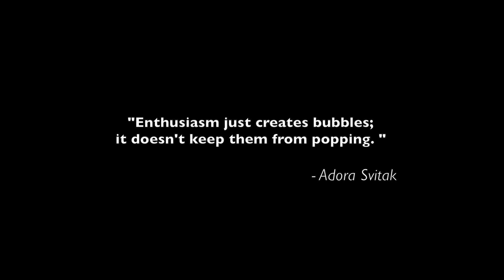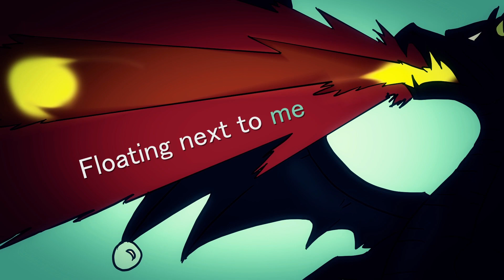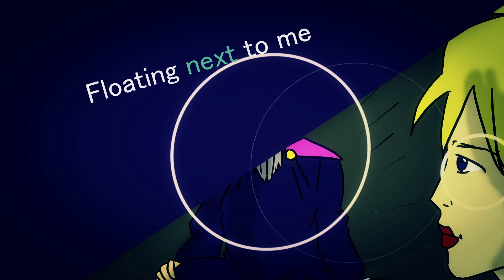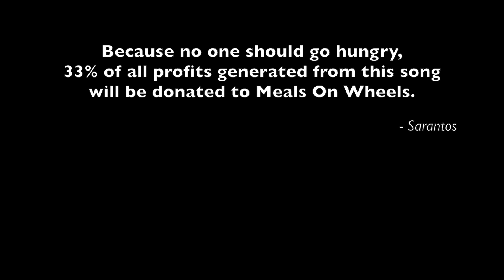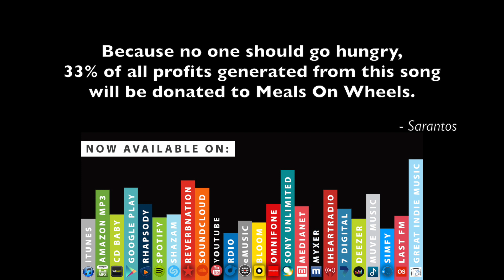Sarantos Bubbles Official Music Video - New Top Rock Funk Song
The Latest Sarantos Rock Song Release Finishes Off His 3rd CD With A Fun, Playful Rockin Vibe About Bubbles.

Is there anything more fun than bubbles? Do you remember blowing bubbles outside as a kid? Do you remember playing with bubbles during bath time? You could spend hours being playful and carefree without anyone judging you. Sarantos thought a song about bubbles would make a great theme since there aren’t many songs with lyrics about bubbles out there. The thought of bubbles even when your day turns for the worse or hits a snag would surely put the smile back on your face, wouldn’t it? The imagery works on this rock song as the tension is released in several key areas both musically and lyrically.

"This fun rock song is about something all kids love to play with - bubbles," says Sarantos. "I was lucky I guess because I grew up in a home filled with love. Sure there were times my parents annoyed or frustrated me but we always had a warm home, food on the table and I could always talk to my parents about anything. I know I was lucky. I had friends in school who never had this luxury to fall back on. Parents can be tough on you but that doesn't mean they don't love you! Mine were kinda strict but not over the top but they expected straight As and even one B+ made them unhappy. I thought the charity for this song should be meals on wheels because I grew up in the restaurant business and we never didn't have a meal to eat. I know others aren't as fortunate. No one should ever go hungry!"

Lyrics:

(Do you hear the bubbles?)

Verse 1

Sitting on a bench
Warm breeze on my face
The sweet smell of your scent
A perfect day begins

Verse 2

Begins so innocently
Sun peeking out today
Feeling daring and free
Unleashing endless rays

Bridge

Of positivity
Of positivity

Chorus 1

Gaze up in the air
Bubbles floating by
Everywhere I look
Bubbles fill the sky

Floating next to me
Happy as can be
Making me feel lively
And so free

Variation 1

Dancing with me playfully
Bubbles all around

Chorus 2

Bubbles floating by
Everywhere I look
(magical floating bubbles)

And so free

Verse 3

Eventually I’m dazed
The day hits a snag
Your eyes red and crazed
Here to swat me down

Verse 4

And take me down a notch
But I won't let you
I sit back and watch
I remember all those bubbles

Variation 2

Bubbles all around

Pre Chorus

(Bubbles being free)
(Bubbles being bubbly)
(Bubbles next to me)
(Bubbles)

Chorus 3

Bubbles floating by
Everywhere I look

And so free

Coda

(Bubbles everywhere)
(Bubbles everywhere)

Outro

A perfect day begins (again)